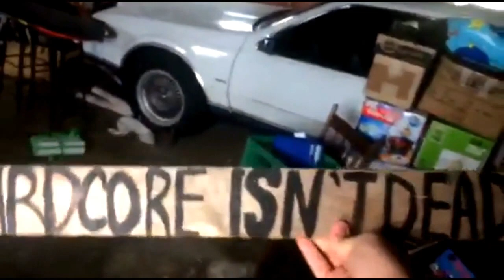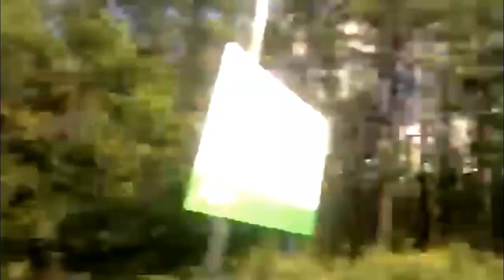Sabu Wrestles In A Barn || MKXperience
The title says it all, ladies and gentlemen; Sabu wrestles in a barn in North Sydney, Nova Scotia. Despite advertising a Fans Bring The Weapons match and people including myself spending money to make said weapons, it never happened. Not at the fault of either Sabu or Tim Lennox, however. Lets hope I can see some better shows around here, folks.

SONGS:
Intro -- Protovision - Kavinsky (Blood Orange Remix)
Fans Bring Weapons - Eat The Turnbuckle